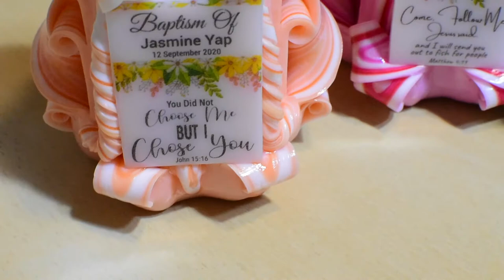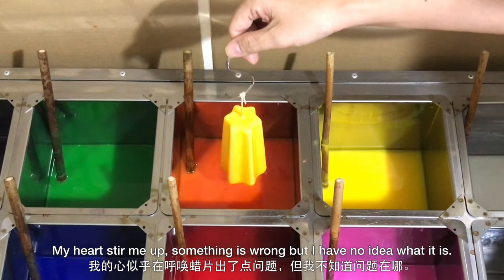Studio Vlog | Something depress happen, How God speak through my work, Baptism Carved Candle, 雕刻蜡烛制作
Something wrong keep happening when I am trying to create these carved candles . Why did I got so depress and exhausted over it. I also share on how to seek for God message through our daily work and I hope this will inspire you to seek for God Voice. This is a good example of what it mean by struggle in vain when you already heard God speaking something is wrong but yet continue to be persistent.

Another few more days is my Birthday. Actually, I am thinking of launching a Video on my Birthday as part of the celebration but felt that a slightly depressing video is not so fit as a celebration Video so I decided to lauch this video eariler.

Interested in looking for a Unique yet Personalised Gift which include your thoughtful message? I also make Personalised Birthday, Wedding, DoorGift, Baby Favour request.
Personalised Carved Candle uniquely handmade to create memories that will last forever.
Personalised Option: -
- Baptism/Christening/Wedding/Communion etc
- Name
- Date of Event
- Name of Church
- Bead Cross / Crucifix Cross
- Paper Flower decoration
- Customise Color scheme as per your request

Candle Material
High Quality Food Graded Paraffin with UV Stabilizer.
Natural Cotton wick - Lead Free
Note: Color will fade when it is exposed to UV ray, with UV Stabiliser it help to prolong the fading process of the colouring (Our room lighting do come with UV ray too)